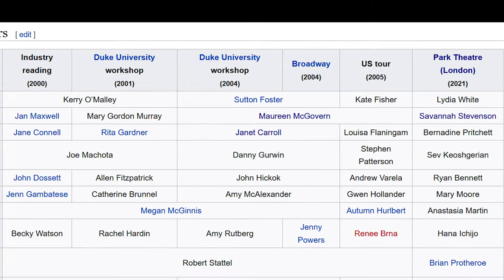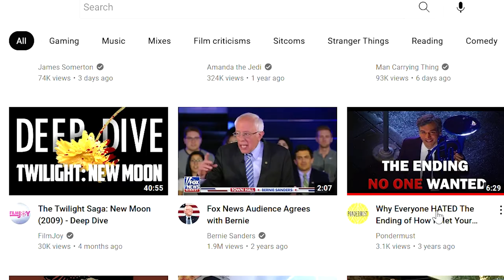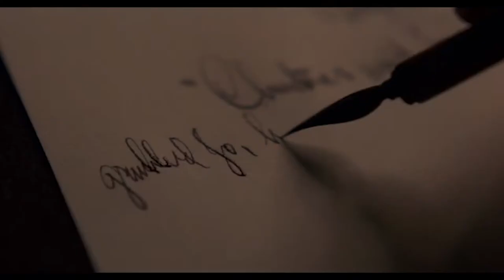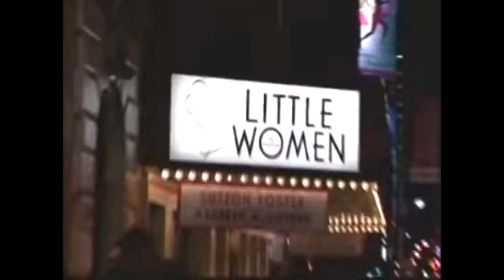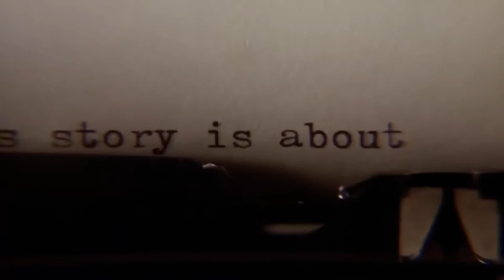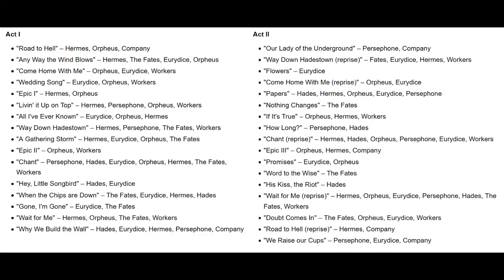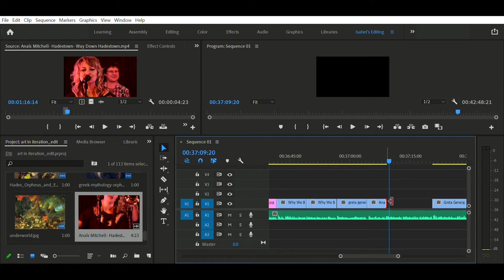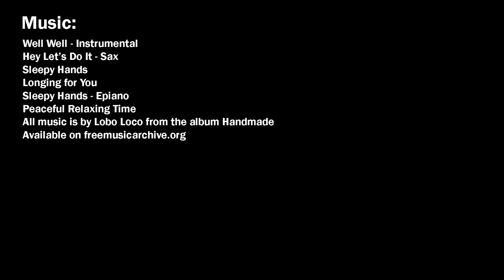Art in Iteration: Orpheus, Eurydice, and Little Women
There are some stories we just can’t seem to stop telling…

This video wouldn’t exist without a lot of other people’s great videos that either inspired it or were helpful sources of information! Here are a few of the main ones:

This review of the 2019 Little Women was also a big inspiration for a lot of the points I made in this video, and I'd really recommend checking it out

All the music used in this video is from Lobo Loco’s album Handmade, which can be found

Shoutout to my friends for letting me use our cursed Gartic Phone drawings as visual aids for this video!